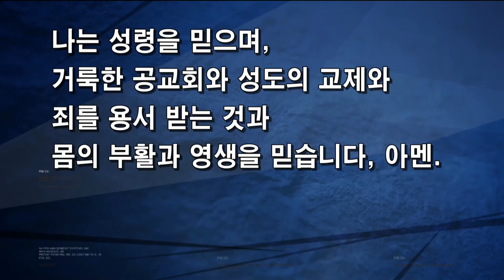2024년 3월 17일 이리신광교회 주일예배 2부 경배와 찬양